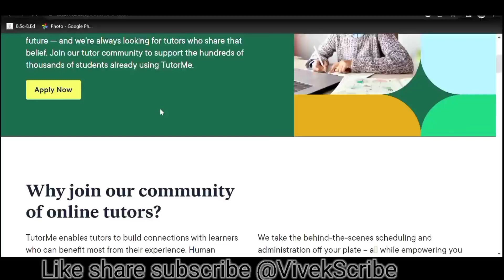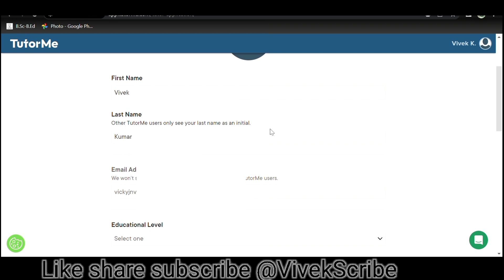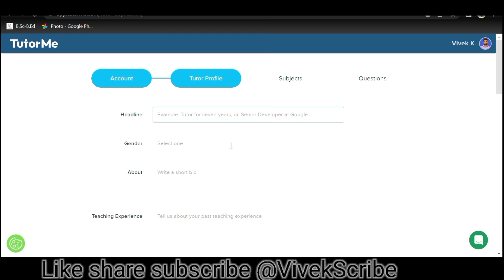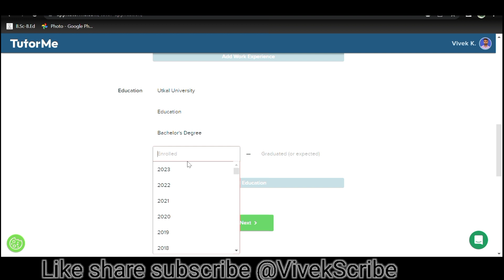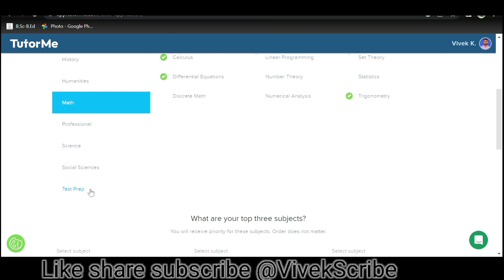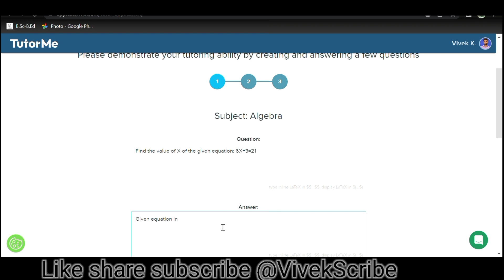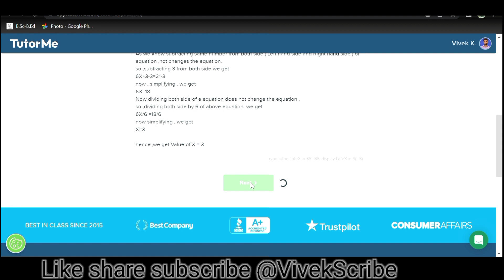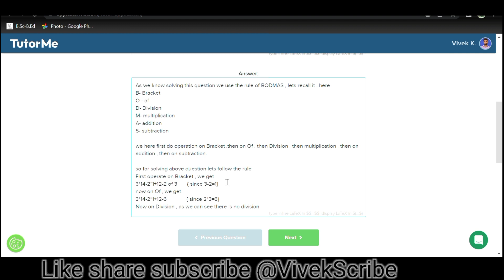tutor me how to apply/tutorme registration process/ tutor me account kaise banaye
tutorme is top earning site for tutor  who want earning as side income.
this video describes step by step process of account making.